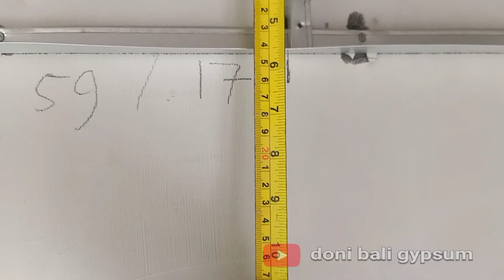cara pasang rangka plafon drop ceilling supaya lebih hemat bahan hollow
Dalam situasi saat ini bahan plafon pada naik semua namun harga jual masih segitu aja
Kita harus mensiasati agar bahan tidak boros dan masih dalam standar pemasangan
Di drop ceilling bawah kita buat 80cm. +Penggantungnya. Kebanyakan para pemula rangka hollownya di doubel di drop ceillingnya. Itu akan lebih boros bahan hollow 1m. Per lari.
Bagi yang mau mencoba silahkan
Dan terimakasih sudah klik video ini
Dan jangan lupa ngopi biar g salah faham 😂